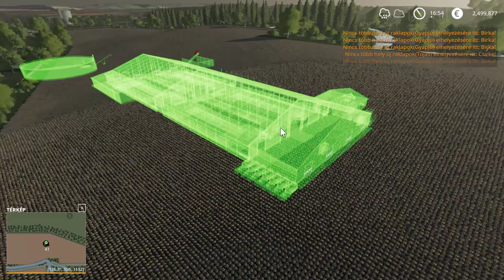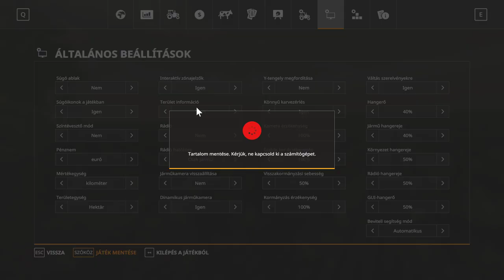💵🚜1 MILLIÁRD EURÓS KIHÍVÁS🚜💵 (82. Rész) (FS 19)